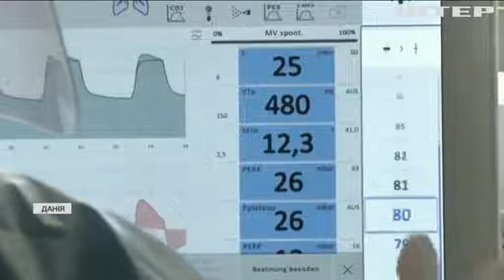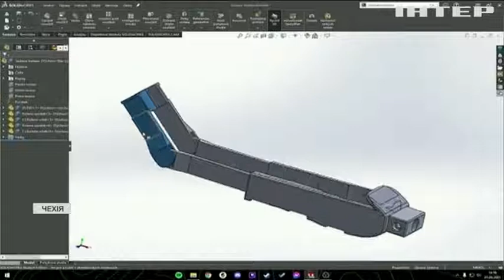Новости 7:00, выпуск за 10 сентября 2021 года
Дивіться у випуску: "Північний потік-2" повинен пройти повну сертифікацію: процедура може тривати пів року. Противник дев’ять разів порушив режим тиші: поранено одного українського військового. Харківську лабораторію викрили правоохоронці: шахраї продавали підроблені ковідні довідки.